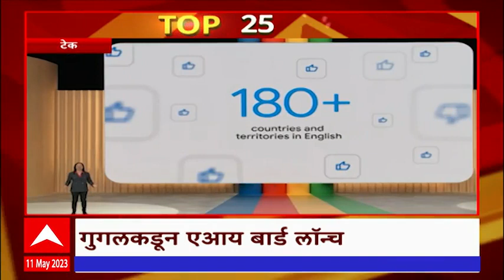Top 50 : दिवसभरातील 50 बातम्यांचा आढावा : 11 मे 2023 : गुरुवार : ABP Majha